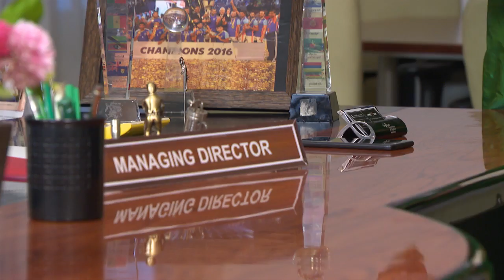PARASPARAM 1282 TD 17 10 2017